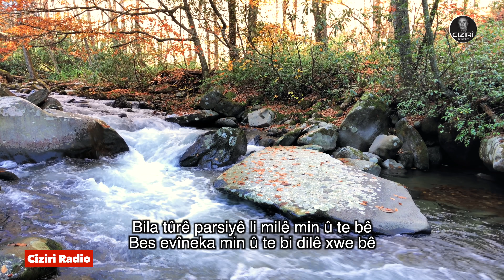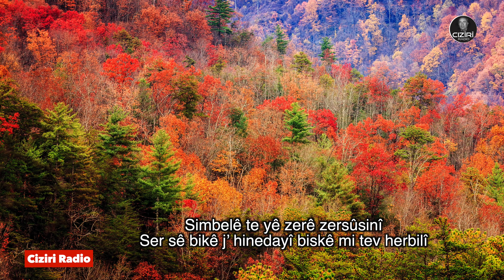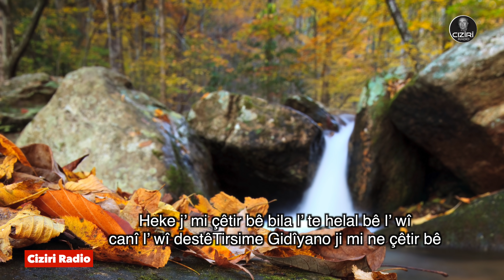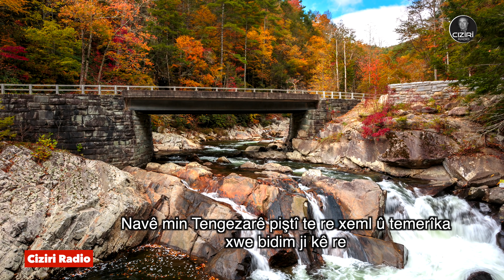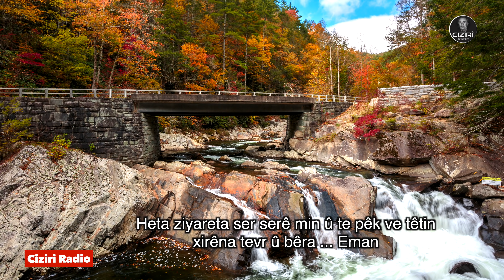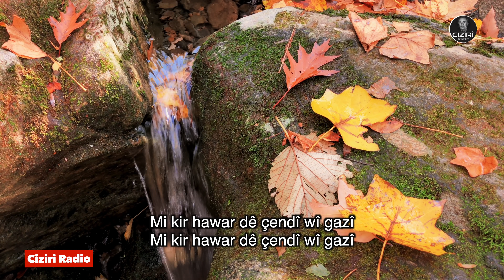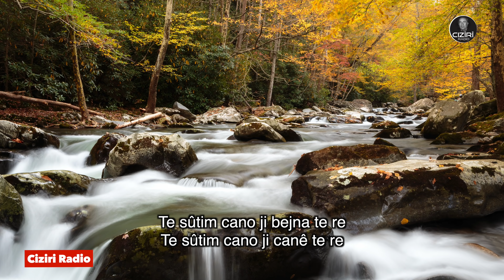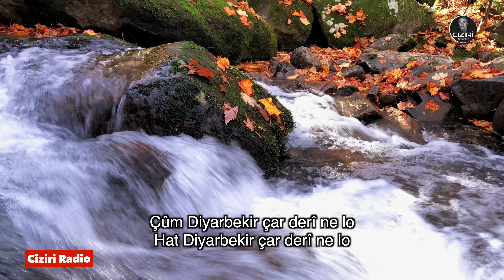Mihemed Arif Cizîrî, Gidîyano û Tengezarê gel Çûme Herbûlê 4k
Evro gel Stirana Gidîyano û Tengezare gel pesta Çme Herbûle, Ya Êzgê Bexda. Gelek mîtafor çiwan vê stranê da hene. Quhdarî bike u textê gel video temaşeka da bizanê çawa dê Kund teyrê Baz xotin !!! Her wesa ka Tengezarê çi parstîye se cebanê QWeysil Qerani !! mîtafora mirinê jî gel xirêna tevr û bêrê hatiya girêdan ko dawîya dengê ser serê mirovê wextê wexir kir bu axê!!  Ev stiran gehiştiye Cizîrî Radio li Emrîka ji Tomargeha Mihemed Arif Ciziri li Zaxo / Babê Mêhvan. Helbest / Lyrics nivîsîn, harîkariya brayê hêja Yunus Orak.  Hevîdarim bi dilê hewa bît. Paqijkirin û amadekirin, xîşka hewa Seyran Amêdî li Amrîka, Amêdî Media Group / Cizîrî Radio

Legendary kurdish singer Mihemed Arif Cizîrî and his song Mihemed Arif Cizîrî,  Gidîyano û Tengezarê gel  Çûme Herbûlê . An epic love song with wilderness and death metaphors between lady Tengezare and her lover Gidiyano crossing the mountains and meadows in Kurdistan .  Audio Restoration and video editing by Seyran Amedi , Amedi Media Group / Ciziri Radio  USA. This song was restored from its original analog format by the Izotope Rx 6 advance and mastered in Adobe Audition CC with Izotope Ozone 8 Advanced. Video created with Final Cut Pro X.

Software and Equipment:

iztope Ozone 8 Advanced
Adobe Audition
Final Cut Pro x
Tascam CD A 850 Cassette Player
BEHRINGER U-PHORIA UMC202HD  Audio Interface
Imac

Copyright Amedi Media Group, 2018
USA